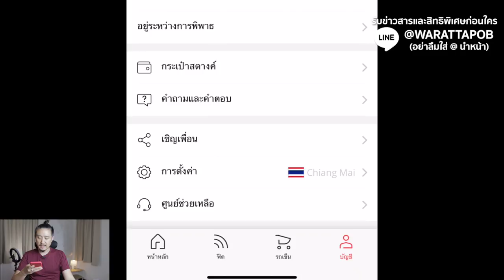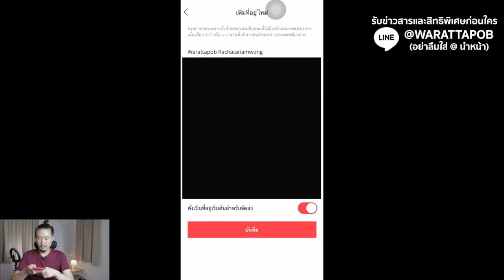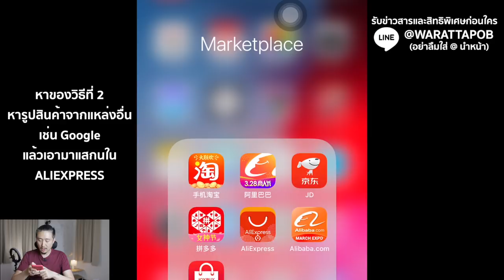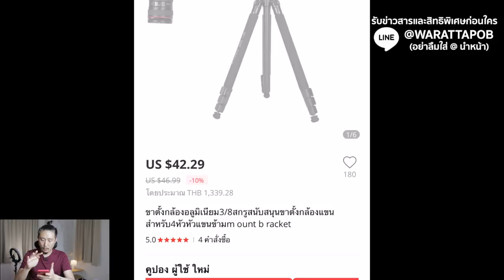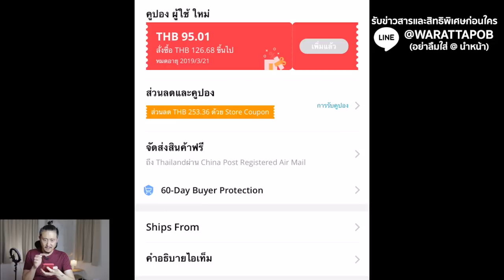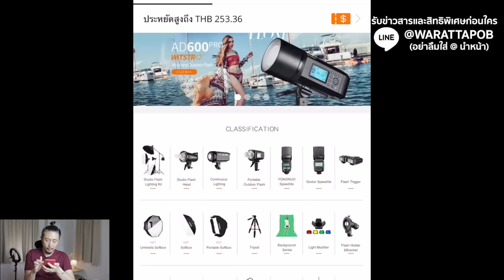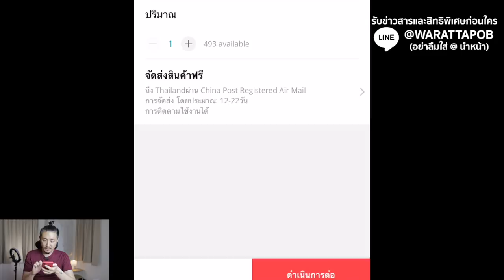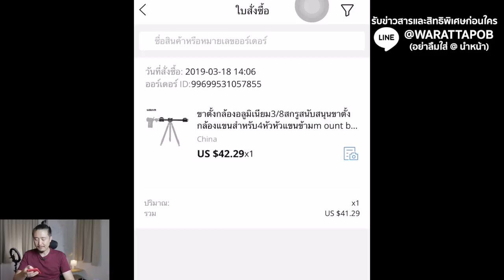สั่งของจากจีน EP3 - วิธี สั่งของ ALIEXPRESS ง่ายๆโดยใช้มือถือ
ดูวิธีสั่งของจากจีนทุกตอน

คุณคิดว่าวิธีสั่งของจากจีน เป็นเรื่องที่ยากหรือไม่?
แน่นอนครับว่า คุณจะต้องกลัวว่า อ่านภาษาจีนไม่เป็น
พูดกับร้านที่เป็นคนจีนไม่ได้...

ปัญหาพวกนี้ จะหมดไปถ้าใช้ App ในมือถือที่ชื่อว่า ALIEXPRESS
เดี๋ยวนี้สะดวกขึ้นมากเพราะ สามารถใช้ "ภาษาไทย" ได้
ไม่ว่าจะเป็นเมนู ชื่อสินค้า รายละเอียดสินค้า
ว่าง่ายๆ เกือบ 100% เป็นภาษาไทย อ่านแล้วเข้าใจง่าย

ถ้าคุณเป็นผู้ซื้อ ก็ไม่ต้องห่วงครับ คุ้มสุดๆ!!

แต่ถ้าคุณเป็นพ่อค้าแม่ค้าที่คิดจะซื้อของมาขาย ก็อาจจะต้องดูราคาดีๆหน่อย
เพราะว่าสินค้าใน ALIEXPRESS  "ยังไม่ใช่ราคาขายส่ง"
เพียงแต่ว่า ราคาก็พอรับได้...สรุปคือ ตรวจสอบราคาดีๆก่อนเอาไปขาย

ส่วนจะสั่งของทาง App ALIEXPRESS ยังไง
ผมอธิบายให้แล้วในคลิปนี้ครับ

การตลาดและการขาย สมัยใหม่

PODCAST
--สำหรับ Android

วิดีโอนี้เกี่ยวกับ สั่งของจากจีน EP3 - วิธี สั่งของ ALIEXPRESS ง่ายๆโดยใช้มือถือ

》Timestamps ⏱️
00:00 INTRO
00:48 วิธีการดาวน์โหลดแอปลิเคชัน ALIEXPRESS
01:15 วิธีการตั้งค่าและการลงทะเบียนแอปพลิชัน
04:39 วิธีการค้นหาสินค้า
05:22 วิธีการค้นหาสินค้าจาก google
06:57 วิธีการค้นหาสินค้าจากรูปภาพ
09:18  วิธีการดูรีวิวสินค้า
10:55  วิธีการดูคำอธิบายสินค้า
13:39 วิธีการซื้อสินค้าทาง ALIEXPRESS
17:25 ตรวจสอบคำสั่งซื้อของฉัน
18:05 สรุปเกี่ยวกับการสั่งซื้อสินค้า